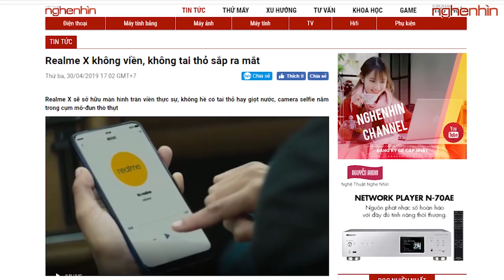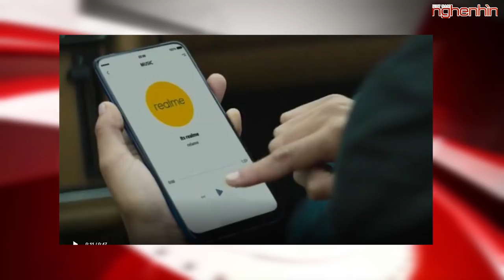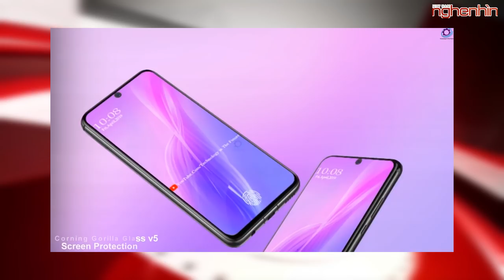Redmi Note 7 Avengers đẹp hơn, ngầu hơn giá không đổi, chỉ bán tại Trung Quốc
- Redmi Note 7 và Redmi 7 có thêm phiên bản Avengers giá không đổi
- Rò rỉ hình ảnh Honor 20 Pro trong 4 màu khác nhau
- Realme X lộ diện với camera selfie thò thụt, không viền, không tai thỏ có thể ra mắt vào tháng 5?